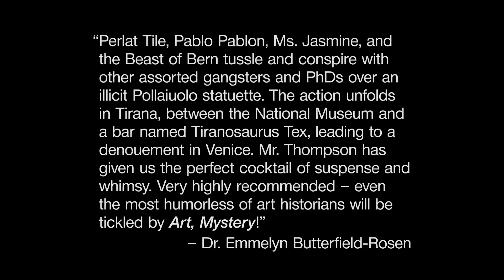Mayo Thompson "Art, Mystery" COMMERCIAL